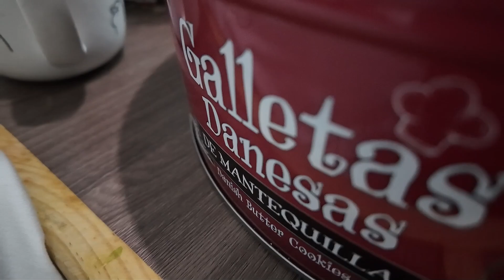VIDEO DIARIO 04-08-2024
Domingo de ir por gorditas como ya es una tradición para nosotros, de paso intentamos rellenar el garrafón de agua pero no tuvimos suerte, fuimos al centro por unas cosas y caminamos por el parque, vimos un accidente y descubrimos como usar la OSMO para no tener fallas, al llegar a casa comimos las gorditas, frituras, lavamos trastes y cenamos café con galletas, el día terminó con un poco de lluvia, Video Diario del 2024 de alguien que le gusta la Producción, próximo a ser padre primerizo, viviendo un vida normal, con un trabajo en una televisora y mostrar su día a día con una Osmo Pocket 3 en Salina Cruz, Oaxaca